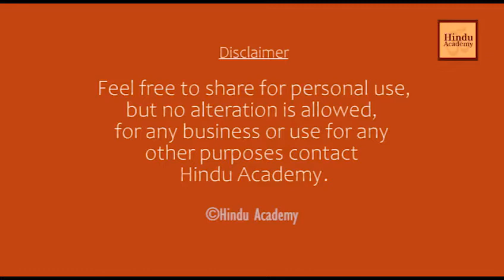Right explanation for growth in Population. Hindu- Academy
Video from Rameshwarsai Bomma